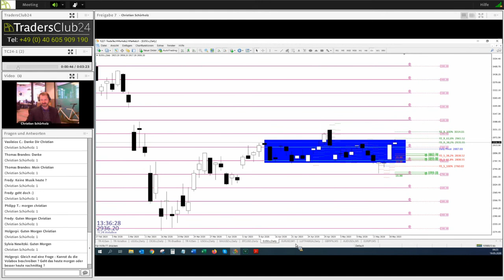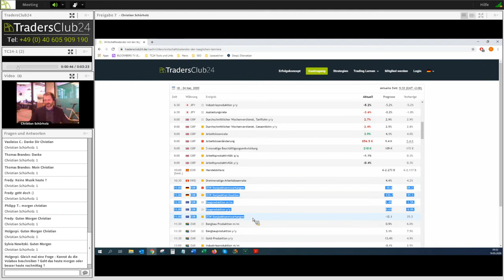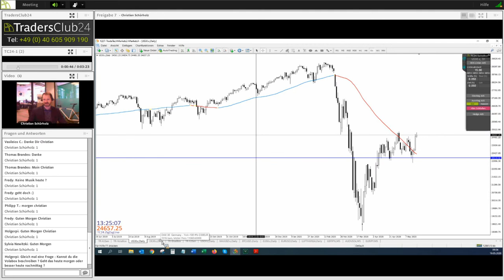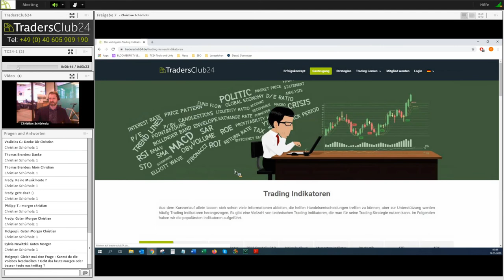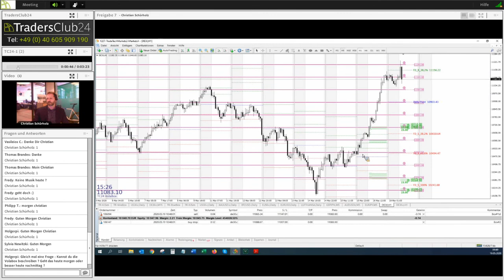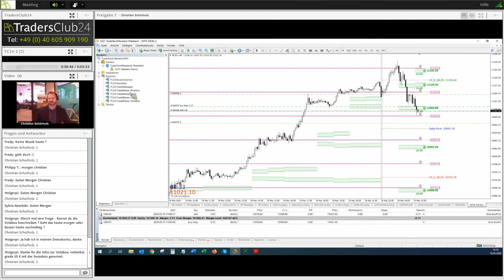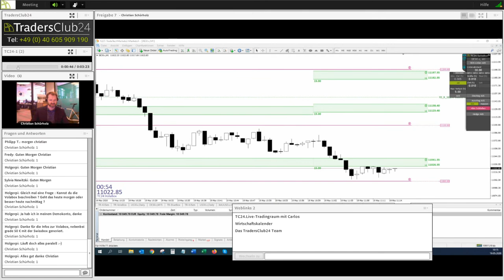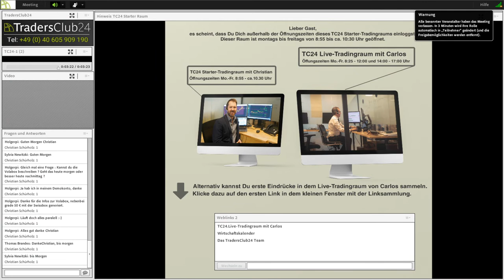TC24.Starter-Tradingraum mit Christian